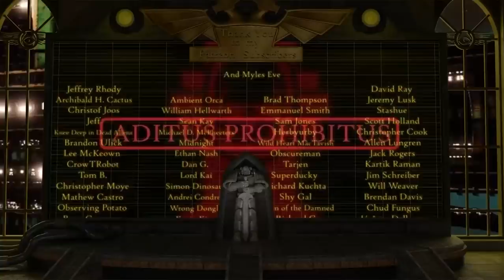Index Titanicus: Legio Tempestus - Origins & History (Warhammer 40k and Horus Heresy Lore)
Being a history of the valiant but soon-to-be-sundered Stormlords and their Titans, the god-engines of the Legio Tempestus.